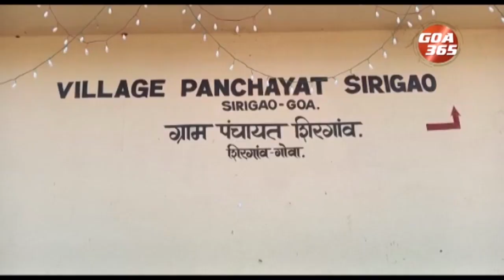SHIRGAO LOCALS RAISE RUCKUS OVER GARBAGE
Locals of Shirgao on sunday demanded that the government should start mining by putting all demands together and resolving them as soon as possible. They also urged the panchayat andgovernment to resolve the dumping of garbage outside the local Anganwadi in the village. Here’s more.